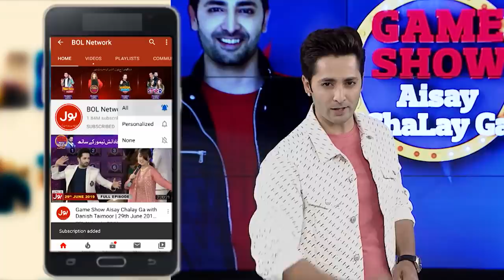Carrom | Game Show Aisay Chalay Ga League Season 3 | Danish Taimoor Show